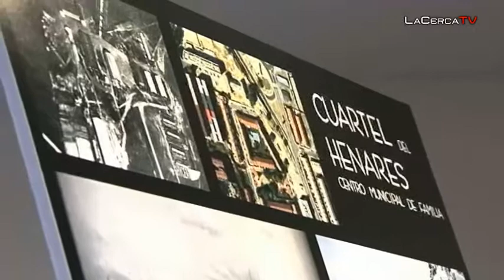Cospedal inaugura el Centro Municipal de Familia "Cuartel del Henares" en Guadalajara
- La presidenta de Castilla-La Mancha, María Dolores Cospedal, ha asegurado que toda la acción del Gobierno regional tiene una columna vertebral que son las personas, "trabajamos para que su bienestar sea una realidad; ese es nuestro objetivo y nuestro programa de Gobierno", ha subrayado.

Así lo ha puesto de manifiesto durante la inauguración del Centro Municipal de Familia 'Cuartel del Henares', en Guadalajara, del que, ha dicho, "hoy los vecinos pueden sentirse muy orgullosos, pues gracias a su esfuerzo lo hemos conseguido".